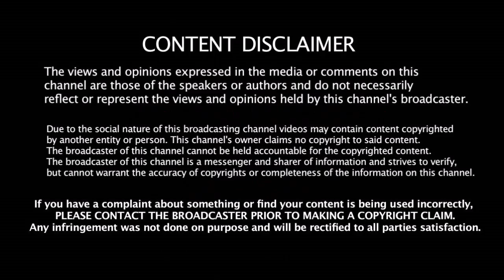புதிய Middle Order & புதிய திட்டத்துடன் களமிறங்கும் இந்தியா | India Playing X1 For Srilanka